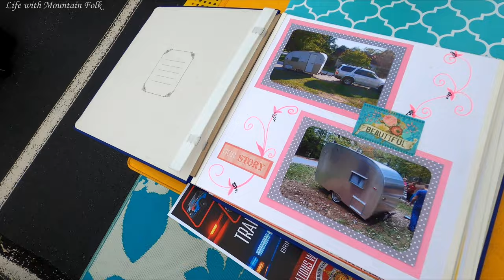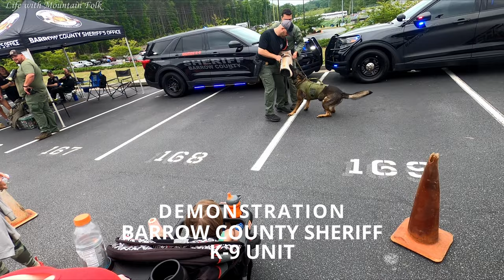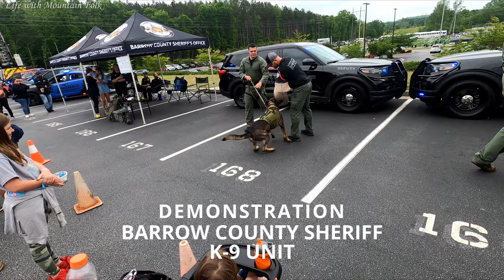From Cars And Trucks To Bikes And Dogs: This Video Has It All!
3rd Annual Barrow Fire Foundation Car, Truck & Bike Show. Saturday April 27th, 2024.  Watch till near the end for a special showing.